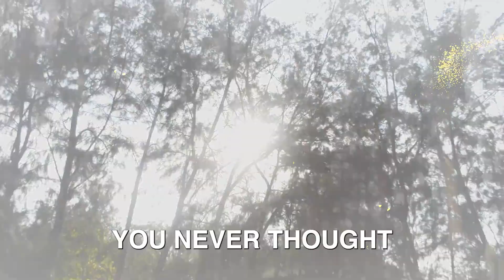I am MAD CALL FOR VOLUNTEERS 2023 | New Day LYRIC VIDEO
𝐎𝐅𝐅𝐈𝐂𝐈𝐀𝐋 𝐂𝐀𝐋𝐋 𝐅𝐎𝐑 𝐕𝐎𝐋𝐔𝐍𝐓𝐄𝐄𝐑𝐒 𝟐𝟎𝟐𝟑 𝐌𝐔𝐒𝐈𝐂 𝐕𝐈𝐃𝐄𝐎 🎧🎤🎼 🔊 | Kung naghahanap ka ng 𝗦𝗜𝗚𝗡 para mag-volunteer while exploring the Philippines, ito na 'yon besh! ❤️🇵🇭❤️‍🔥 𝗦𝗜𝗚𝗡 𝗨𝗣 and 𝗩𝗢𝗟𝗨𝗡𝗧𝗘𝗘𝗥 𝗡𝗢𝗪!

Go on and reignite impossible dreams 🎶 Become the one you never thought you could be 🎵 This is a new day 🌅 Don’t let it slip away! 𝐑𝐞𝐢𝐠𝐧𝐢𝐭𝐞 𝐭𝐡𝐞 𝐌𝐀𝐃𝐠𝐢𝐜 within you. ✨🔮 Join us in 𝐌𝐚𝐤𝐢𝐧𝐠 𝐀 𝐃𝐢𝐟𝐟𝐞𝐫𝐞𝐧𝐜𝐞. 𝕄𝔸𝔻 𝕜𝕟𝕓? ❤️🇵🇭
ＭＡＤ ＣＡＭＰＳ  ２０２３  ＳＣＨＥＤＵＬＥ
✔️Albay | April 28-30
✔️Davao Oriental | April 28-30
✔️Sarangani | May 5-7
✔️North Cotabato | June 9-11
✔️Davao de Oro | July 21-23
✔️Nueva Ecija | August 26-28
✔️Quezon Province | September 15-17
✔️Isabela Province | October 20-22
✔️Negros Occidental | November 10-12
✔️Bukidnon | November 24-26

𝐑𝐞𝐢𝐠𝐧𝐢𝐭𝐞 𝐭𝐡𝐞 𝐌𝐀𝐃𝐠𝐢𝐜​ ✨
𝗜 𝗮𝗺 𝗠𝗔𝗗: 𝗖𝗲𝗹𝗲𝗯𝗿𝗮𝘁𝗶𝗻𝗴 𝟭𝟯 𝗬𝗲𝗮𝗿𝘀 𝗼𝗳 𝗩𝗼𝗹𝘂𝗻𝘁𝗲𝗲𝗿𝗶𝘀𝗺
Rekindle your spark. Relight your path.
Reawaken your vision. Renew your passion.
Relive the MADgic of volunteerism.

𝑶𝒇𝒇𝒊𝒄𝒊𝒂𝒍 𝑽𝒊𝒅𝒆𝒐 𝑪𝒓𝒆𝒅𝒊𝒕𝒔
𝗩𝗶𝗱𝗲𝗼 𝗰𝗹𝗶𝗽𝘀 𝗳𝗿𝗼𝗺 Candice Baluyot, Ram Estael, Anne Carbon Vale, Maco Ravanzo
𝗩𝗶𝗱𝗲𝗼 𝗲𝗱𝗶𝘁𝘀 𝗯𝘆 Ram Estael and Ash Marañon through Lourdes Isip
𝗟𝘆𝗿𝗶𝗰 𝘃𝗶𝗱𝗲𝗼 𝗲𝗱𝗶𝘁𝘀 𝗯𝘆 Ash Marañon Asher Lance Maranon through Lourdes Isip
𝗩𝗶𝗱𝗲𝗼 𝗰𝗹𝗶𝗽𝘀 𝘁𝗮𝗸𝗲𝗻 𝗱𝘂𝗿𝗶𝗻𝗴 I am MAD's "MAD Meet 2023" held in Botolan, Zambales on February 25-25, 2023

𝑶𝒇𝒇𝒊𝒄𝒊𝒂𝒍 𝑴𝒖𝒔𝒊𝒄 𝑪𝒓𝒆𝒅𝒊𝒕𝒔
Song Title: “New Day”
Artist/Writer: Danny Gokey
Publisher: Better Than I Found It
Song ID: 204874